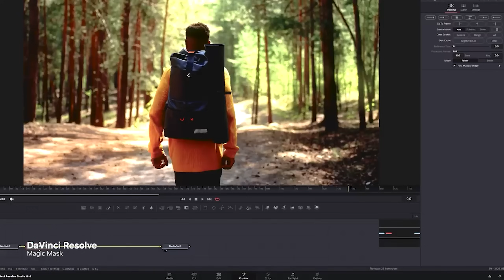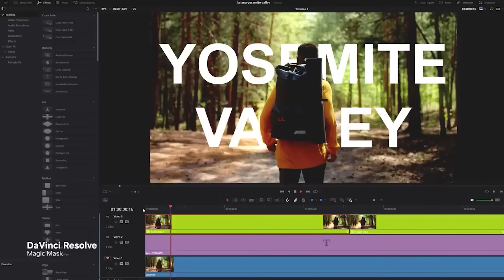Senua's Saga Hellblade II - სასწაულად ლამაზია! RTX 4070 Super ტესტი!